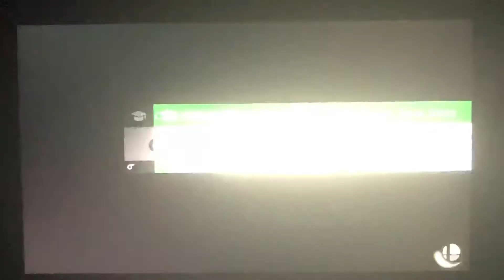SSBU - Dr. Mario (me) vs Fake Palutena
A 1 on 1 battle on Mario Circuit (Ω Form) Stage from Super Smash Bros. Ultimate.